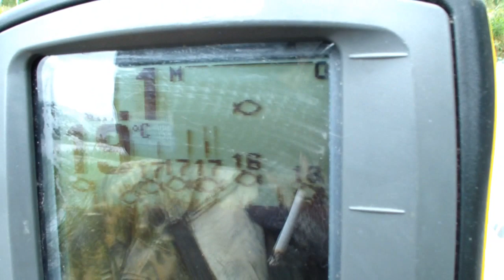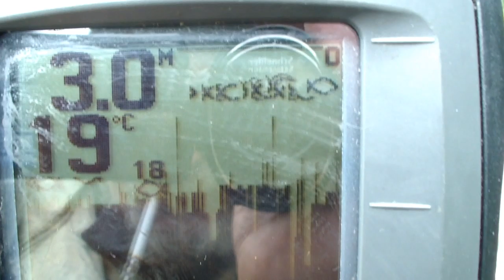Рыбалка на Верхней Волге